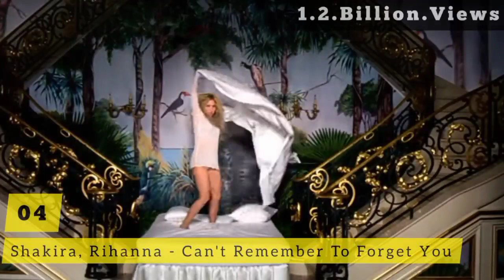Top 15 Most Viewed Shakira Songs